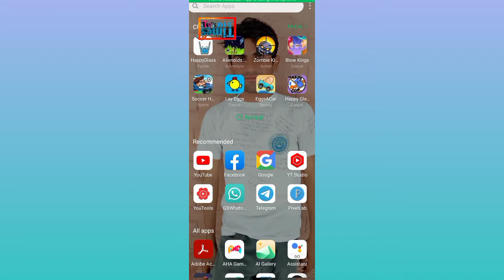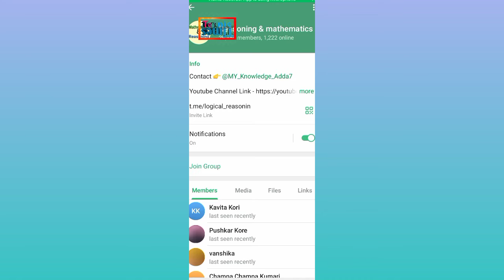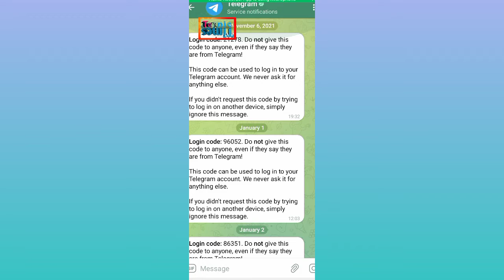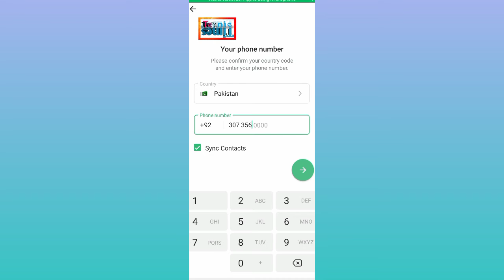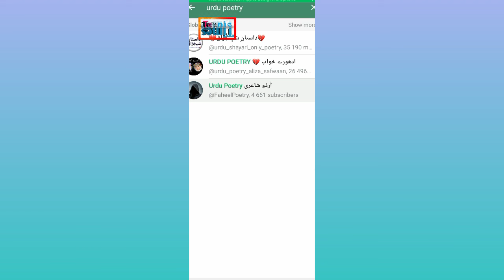How to Create a Telegram Account - Step-By-Step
This video is about the way to create telegram account free and benefits of using telegram app.The comparison between whatsappand telegram is also made in this video